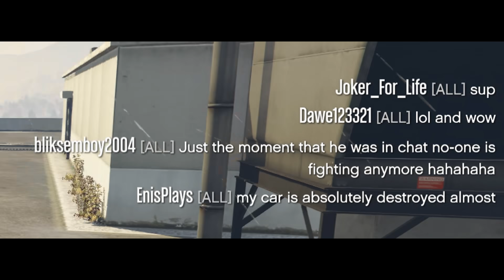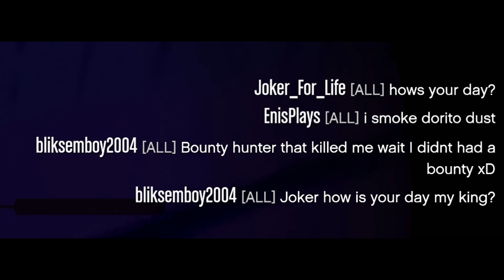I Helped Out A Fan In Dire Need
A fan noticed my name and he needed help!

My Rig :
CASE : Cooler Master MCM-H500
CPU : AMD Ryzen 9 3900x 4,6GHz
GPU : Gigabyte GeForce RTX 2060 OC 6G
CPU COOLER : Be quiet! Dark Rock 4 Pro
MOTHERBOARD : Gigabyte B550 AORUS Pro AC ATX
RAM : 32GB G.Skill F4-3600C16D-32GTZNC
SSD : Crucial P1 CT1000P1SSD8
PSU : Corsair Rm Serie, Rm750 80 Plus Gold
SCREEN : ASUS TUF VG27AQ - QHD IPS Gaming Monitor - 165hz - 27 inch
SCREEN 2 : ACER CF270H 144Hz - 27 inch
MOUSE : Razer Basilisk Ultimate Chroma
KEYBOARD : Razer Cynosa Chroma
HEADPHONES : Sony WH-1000XM4
MIC : Devine USB-1 condensator USB studio microphone